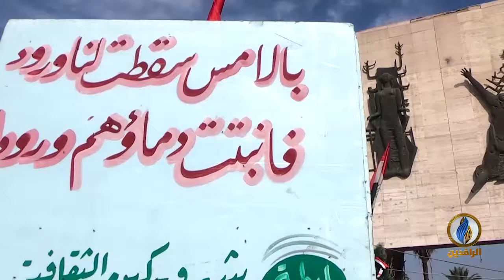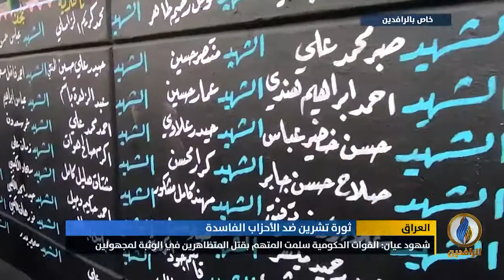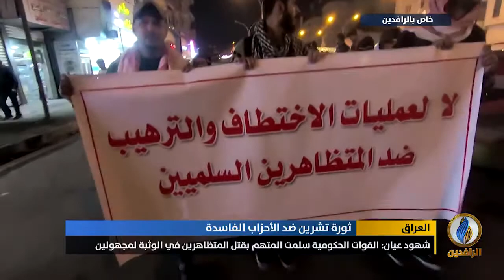تقرير إخباري.. المتظاهرون يرفضون كل محاولات الأحزاب تشويه التظاهرات السلمية